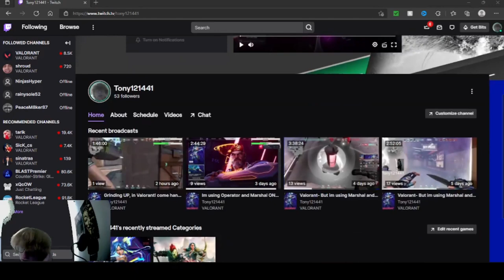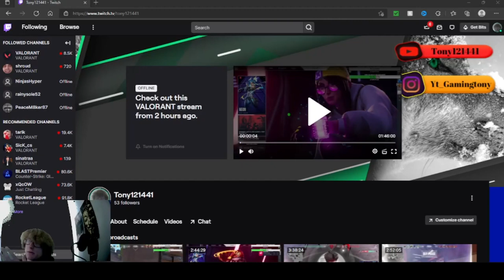I dropped a 20-kill game with Kay/O| Valorant highlights #3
I dropped a 20-kill game with Kay/O!!